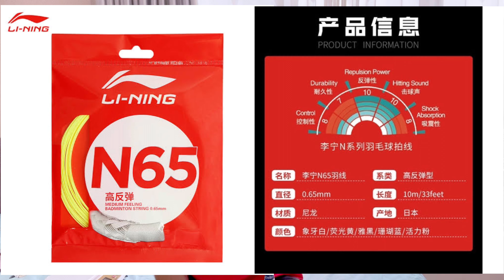Review/รีวิว Axforce 70 (5u) ฉบับเล่าเรื่อง Li-Ning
Test Axforce-70(5u) & Excella EX-55 V5A shuttlecock (ENG-sub coming soon!!!)

เพิ่มเติมจสกในคลิป

-ข้อเสียนิดเดียวที่ผมจับได้คือ เรื่องลูกเสิร์ฟแรกๆจะรู้สึกว่าลูกเสิร์ฟทำให้เลียดเน็ตยากมากสำหรับไม้นี้ อาจจะด้วยความที่ไม้มันเบาด้วย แต่พอเล่นไปซักพักเริ่มจับทางได้ พยายามใช้ข้อเสิร์ฟเพิ่มมากขึ้น สามารถแก้ปัญหาจุดนี้ได้ครับ

Racket:
ผม: Axforce-70 (5u) เอ็น Lining N65 26x28 lbs
พี่เบส: TKF-enhanced (4u) เอ็น BG66 ultimax 30x30 lbs
บอส: Axforce-80 (4u) เอ็น kizuna 70
แอ้ม: Turbocharging N9ii FHF
เฟิร์ส: Bravesword 12 (4u)

ลูกแบด: Excella EX-55 V5A shuttlecock, speed 75
สนาม: Oxy badminton CNX, Temp 28-30 Celsius, 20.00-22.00

ถ้ามีคำถามเพิ่มเติม Comment กันได้เลยครับ

ยินดีรับไม้รีวิวนะครับ สามารถติดต่อส่งไม้ให้ผมรีวิวได้ฟรี(แต่ขอคุยรายละเอียดก่อนนะครับ)!!! อยากให้ไม้ไหนเป็นที่รู้จัก ติดต่อส่งไม้ให้ผมรีวิวได้เลยครับ ยินดีครับ รีวิวเสร็จส่งไม้คืนให้ ! ส่วนอุปกรณ์อย่างอื่น หรือลูกแบด ก็รับนะครับ รายละเอียด inbox มาคุยก่อนได้ครับ

inbox มาได้ตลอดนะครับ

ช่องทางการสั่งซื้อ Axforce 70(4u&5u) ง่ายๆ ผ่าน shopee จากร้านที่ผมตรวจสอบแล้วว่าของแท้แน่นอน และราคา+โปรแต่ละเดือน+coin cashback  10-25%(สูงมาก!!! เคยมี30% โคตรคุ้ม!!) น่าสนใจมากครับ รีบกดหัวใจ หรือเก็บสินค้าของท่านไว้ในรถเข็น/ตระกร้า+รอ ซื้อพร้อม Code ลดประจำเดือน คลิกเลือกชมได้เลยครับ (**คือร้านที่มี coin cashback ครับ!!!)

ช่องทางการสั่งซื้อ Axforce 70 (4u& 5u) ง่ายๆ ผ่าน Lazada จากร้านที่ผมตรวจสอบแล้วว่าของแท้แน่นอน และราคา+โปรแต่ละเดือน น่าสนใจมากครับ รีบกดหัวใจ หรือเก็บสินค้าของท่านไว้ในรถเข็น/ตระกร้า+รอ ซื้อพร้อม Code ลดประจำเดือน คลิกเลือกชมได้เลยครับ